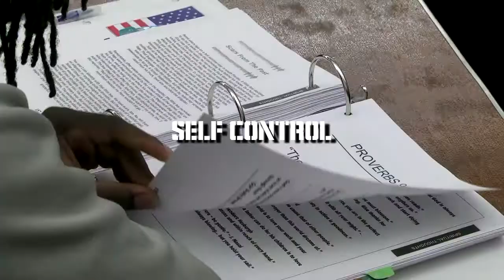Kent State Football, "Ring The Bell!"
First team meeting video of 2013.